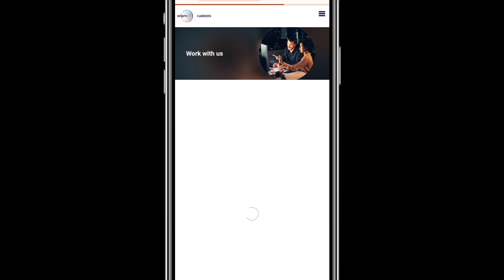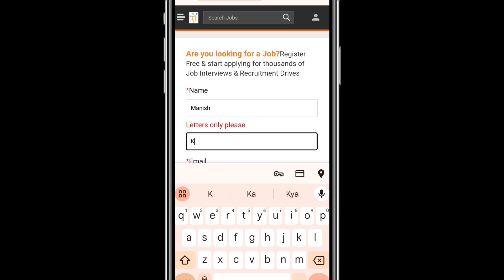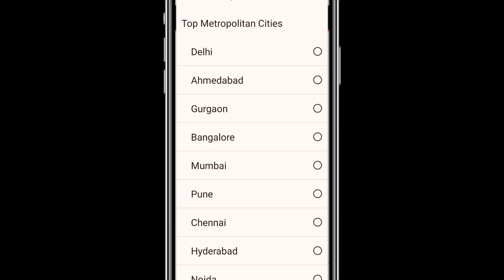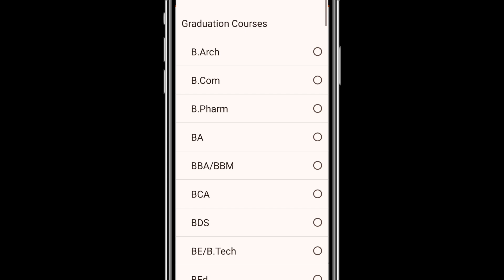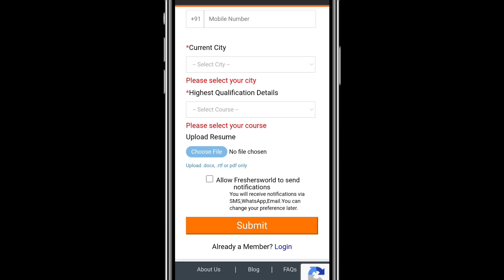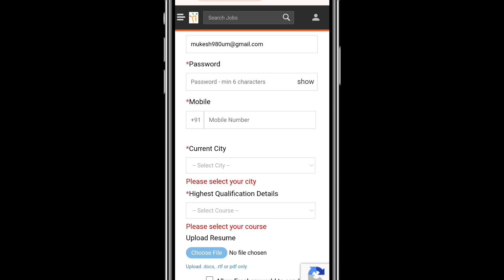New Work From Home Jobs | Online Jobs at Home | Wipro | Part Time Job | Best Part Time Job 2024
freelance jobs
online jobs
remote job boards
flexible jobs
remote work tips
how to get a remote job.

Topics Discussed 👇👇👇

work from home.part time jobs for students,fiverr how to make money
2captcha earn money
workzly.in real or fake
payozo work from home
payozo real or fake

housewife ke liye job
housewife
housewife ke liye kaam
excellent income
best part time jobs for high school students best work from home for housewife freelancer

captcha typers withdraw proof
fiverr jobs online
fiverr copy paste job demo
payozo payment proof
guru online jobs
captcha typing job
captcha typing
free captcha typing job
best captcha typing job 2019
captcha earn money,captcha
captcha typing jobs for students
typing jobs
make money typing captchas
captcha typing job real or fake
typing job,captcha typing kaise kare
captcha typers
captcha typers payment proof
payment proof,is megatypers legit,megatypers captcha typing job,megatypers software
megatypers work,megatypers reviews,megatypers tutorial
megatypers fake or real
megatypers scam
megatyper,is megatypers worth it
megatypers review 2024
invitation code megatypers
for megatypers,megatypers 2020
money online,online money
online earning,make money
earn money,earn money from home
online earn money,online jobs
earn money online without investment
online job,make money online fast
easy way to make money online
online jobs at home,online jobs
online job,online jobs at home
home based online jobs
2captcha,2captcha tutorial
2captcha earn money
2captcha bot,2captcha review
2captcha payment proof
2captcha bangla tutorial
2captcha tricks
how to earn money from 2captcha
captcha
captcha typing job
2captcha app
2captcha recaptcha
2captcha si paga
2captcha payment
2 captcha
remote data entry jobs from home

Thank for video watching...